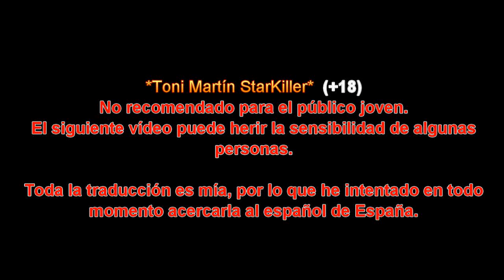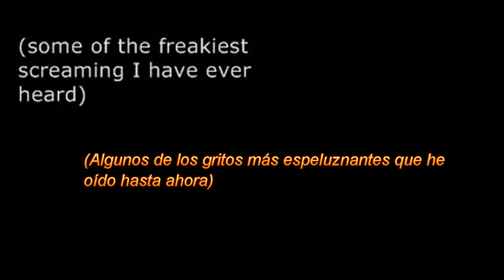(+18) Llamada de Ruth al 911 | Call Ruth 911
Llamada de Ruth Price al 911.